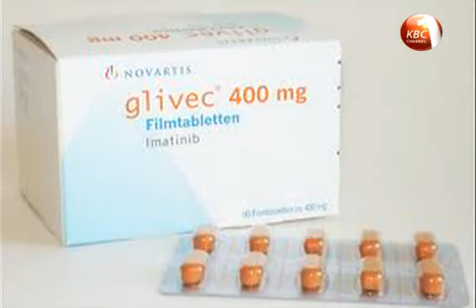Cancer drugs held at JKIA released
400 patients suffering from leukemia and cancer of the stomach can now breathe a sigh of relief after the Kenya Revenue Authority today released a medical consignment worth 400  million shillings. The consignment had been held by KRA following parliament's enactment of the new law that imposed a 1.5% railway development levy on all imported goods into the country.  The new law that recently took effect is likely to have far reaching implications on the delivery of health services as the  cost of medical commodities skyrocket